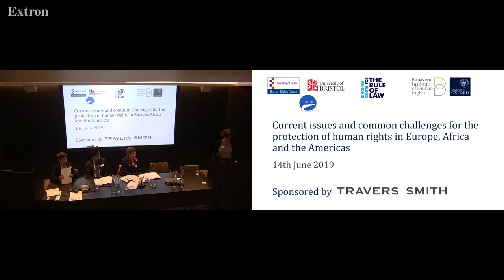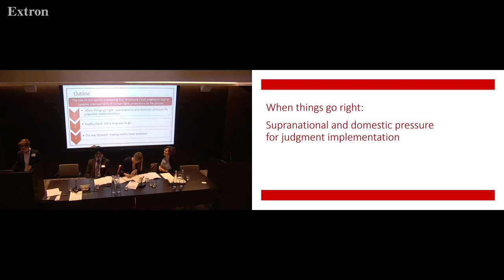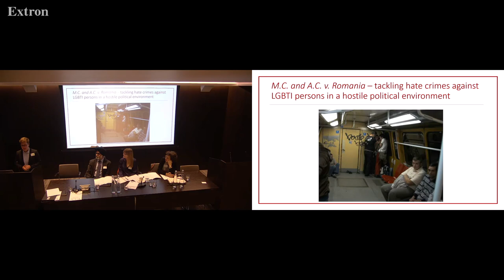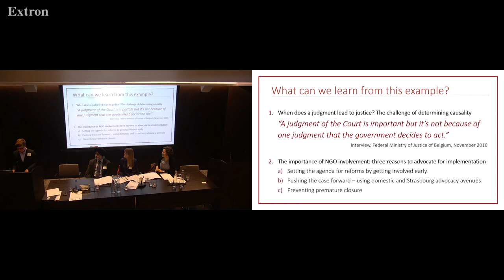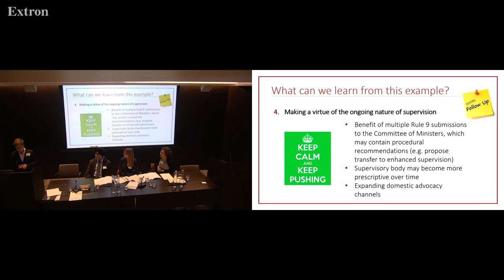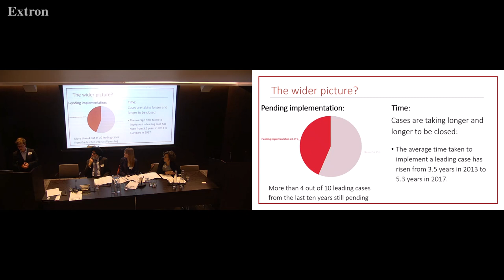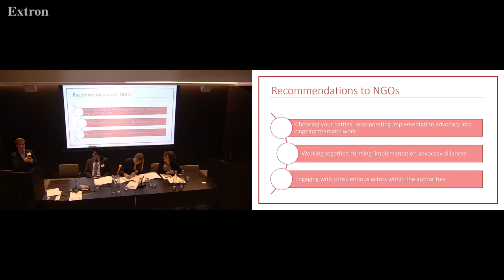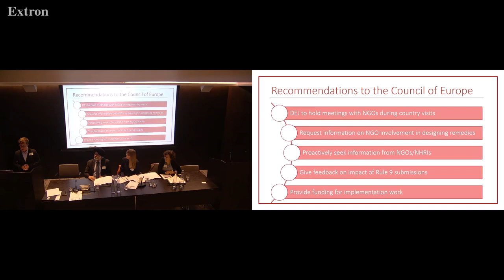The Protection of Human Rights in Europe, Africa and the Americas - Panel 1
In the aftermath of the horrors of World War Two and the Holocaust, States across the world made a fundamental decision to be governed by an international Rule of Law, in which all States would be obliged to ensure respect for universal rights to which all human beings are entitled based on our common humanity. Landmark achievements, including the establishment of the United Nations and the UN Treaty Body System; the signing of the Universal Declaration of Human Rights and a multitude of subsequent human rights instruments; and the creation of regional human rights courts and commissions; all demonstrate a commitment to an international rules-based order that upholds the rights of individuals and the duties that States owe to their citizens. Today, few scholars would argue that human rights are not a matter of the utmost international concern.

However, the world has recently witnessed a rise in nationalist populism in many States, which advocates disengagement from international laws and institutions. Even established liberal democracies have threatened to withdraw from international human rights systems. Therefore, the time was right to convene an international conference of human rights experts to discuss current issues and common challenges and to try to find ways to strengthen international human rights protections going forward.

On Friday 14th June 2019, Mr Anthony Wenton of the Bingham Centre for the Rule of Law co-convened a conference with Dr Anelen Micus of the Bonavero Institute of Human Rights, University of Oxford; Professor Clara Sandoval-Villalba of the Human Rights Centre and School of Law, University of Essex; and Professor Rachel Murray of the Human Rights Implementation Centre, University of Bristol. The event was generously hosted by the law firm Travers Smith, who have been longstanding supporters of the Bingham Centre's work.

The event brought together leading figures from the three regional human rights systems in Europe, Africa and the Americas; the UN Human Rights Committee; academia; civil society; and National Human Rights Institutions. The conference also greatly benefited from the Rt Hon Lord Justice Singh's insights into issues surrounding the domestic application of international human rights judgments.

Panel 1 - The relationship between the national and regional levels

Chair: Dr Alice Donald (Middlesex University and ESRC Human Rights Law Implementation Project)
Speakers:
Professor Michael Addo (University of Notre Dame)
The Rt Hon Lord Justice Singh (member of the Court of Appeal of England and Wales)
Ms Ximena Soley (Max Planck Institute for International Law)
Ms Anne-Katrin Speck (European Implementation Network and ESRC Human Rights Law Implementation Project)